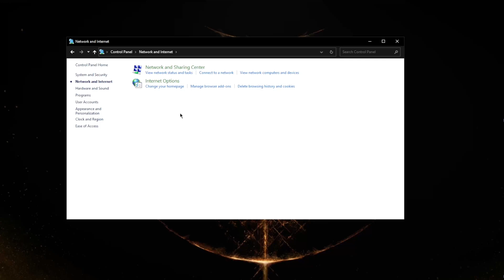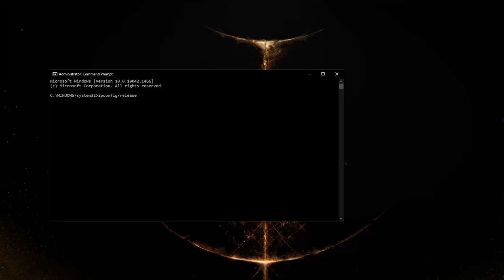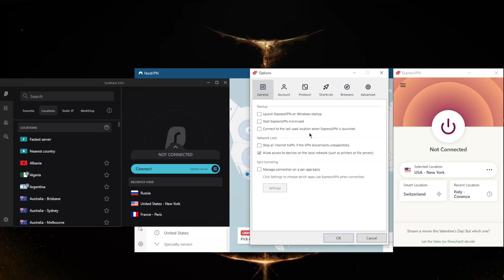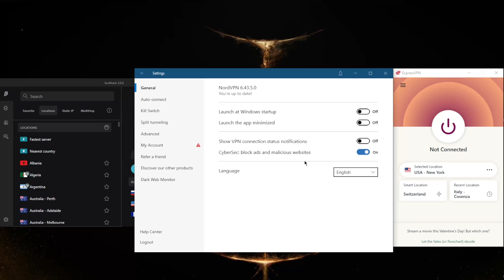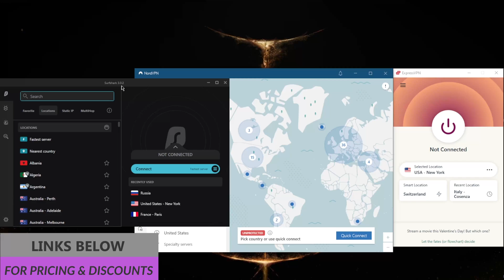How to Change IP Address in Windows 10 🎯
In this video I show 4 ways you can easily change your IP address on Windows 10. The most reliable of which is by using a VPN.

How's it going, everybody? Welcome back. And today, I'm going to show you guys how you can change your IP address on Windows 10. And there are many ways to do so. Okay, so let's get straight to it. Now the first method is how you can manually change your IP address. So you're going to go to Control Panel, just go to your search bar, hit C o n, you'll find control panel, and just go there. Okay, hit Network and Internet. And from there, click Network and Sharing Center. From there, hit Change adapter settings. After that you want to go to whatever your connection is where you're getting your connection from, I am using cable connection. So I'm just going to hit properties. And after that, you want to go to TCP.  And from there, once that's done that the whole text is kind of showing up and you're done with that, you want to hit IP config, forward slash renew, which will renew your IP address, and it should give you a new IP address and just hit enter, just wait for it, it'll take a little bit of time. And that is pretty much it. Okay, so another way to do it is by obviously, just simply unplugging your router, if you unplug your router, it'll just renew. Now, the thing about unplugging your router, you can just unplug your router and put it back in. What happens when you unblock or unplug your router is that you're telling your ISP, you're kind of signaling to them that this IP address is no longer in use. And what will happen is that somebody else will get to pick up that IP address, somebody in your region will pick up that IP address. And the next time you plug back your router, you'll get a new IP address. And that's really how it works. Sometimes it takes five minutes for that to happen. Sometimes it takes overnight. So yeah, just you can experiment with that and see what works for you. What you can do also is you can just call your internet service provider and ask them to change your IP address for you. Now, you know, I'm not sure why you're trying to change your IP address. But for me, if I'm trying to change my IP address, it's because I want to unblock streaming services for example, this is what I like to do. And the best way to change your IP address the best and most reliable way. And the most believable way to change your IP address is by using a VPN. And this is my favorite way. Obviously, I have these three VPNs for you guys, if you would like by the way, if you're interested in any of these VPNs will find links to special deals and discounts in the description down below as well as full reviews if you'd like to learn more about these VPNs with regards to their privacy policy, speed streaming, torrenting capabilities as well as security and features. Now how do you know which one of these VPNs could be the best choice for you depends on what you're looking for...

This means I might make money when you purchase paid services through the links provided and I might be able to offer discounts when available. Not being sponsored allows me to keep my own opinions and provide reviews and tutorials without bias.

hope you enjoy my How to Change IP Address in Windows 10 video.